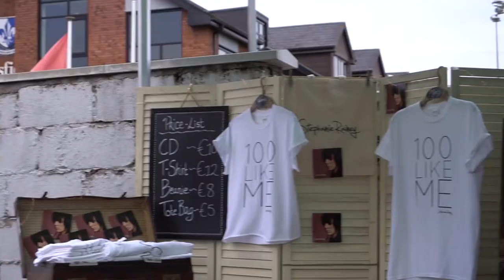STEPHANIE RAINEY - THE HOMECOMING AT THE CASTLE GLANMIRE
STEPHANIE RAINEY - THE HOMECOMING CONCERT AT THE CASTLE GLANMIRE, LET US ENTERTAIN YOU!